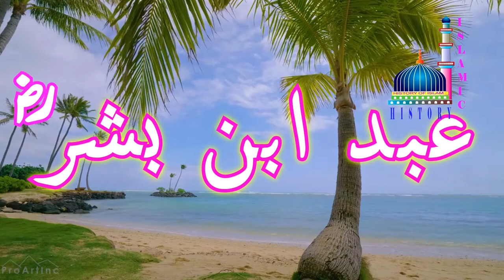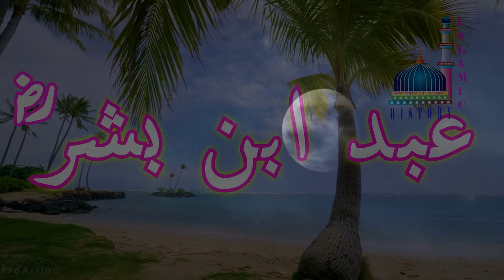ABBAD IBN BISHR ( PUSHTU ) # 35 (عباد ابن بشر (رض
Abbad ibn Bishr (Arabic: عباد بن بشر‎) (c.597–632) was a companion of the Islamic prophet Muhammad. He was known for his devotion to worship, knowledge and courage in battle.

He was enthralled by the Qur'an after first hearing it recited by Musab ibn Umayr before the hijra when Abbad was about eighteen years old. The Qur'an had a special place in his heart, and he became renowned for his recitation so much so that he was known among the companions as the friend of the Qur'an. Muhammad's wife Aishah bint Abi Bakr once said: "There are three persons among the Ansar whom no one could excel in virtue: Sad ibn Muadh, Usayd ibn Khudayr, and Abbad ibn Bishr."
islamichistory channel have three sections, in three languages. ENGLISH, URDU AND PASHTU
Friday Sermon in English is prepared and delivered by Mr. Shahzad Khan, Student at Accadia university, Wolfville, NS, Canada.
Urdu And Pashto is written, research and narrated by Salahuddin Ghazi
Presenter.
M.A Urdu
M.A Pashtu
Certified Interpreter. Mohawk college, Hamilton

Play list of others video

• List of few videos already published

Others channel from salahuddinghazi